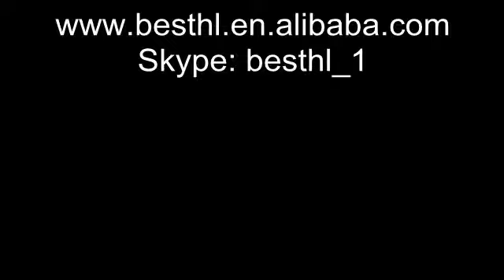Socks Printing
Socks printing machine.